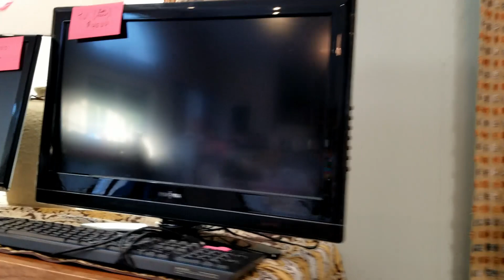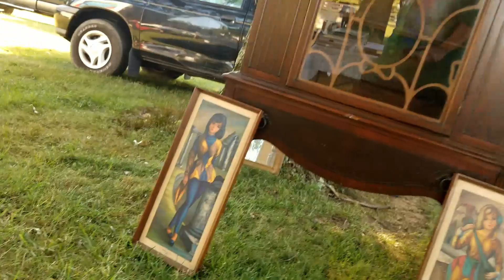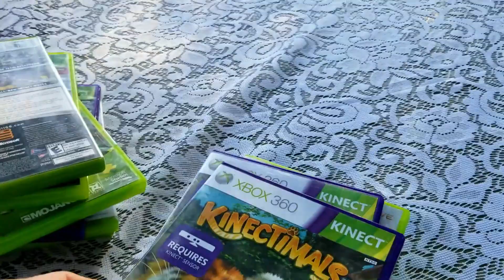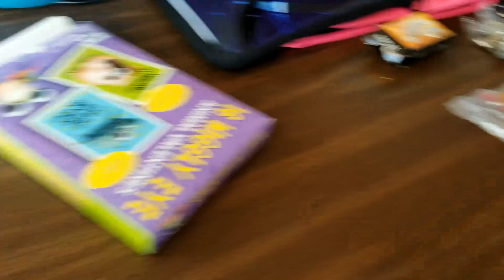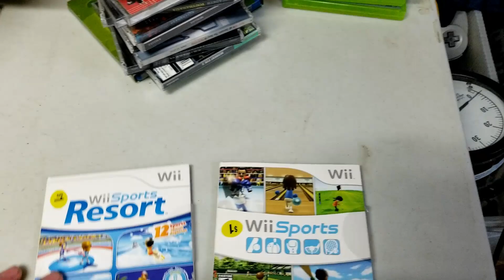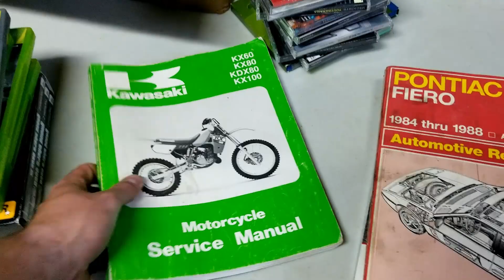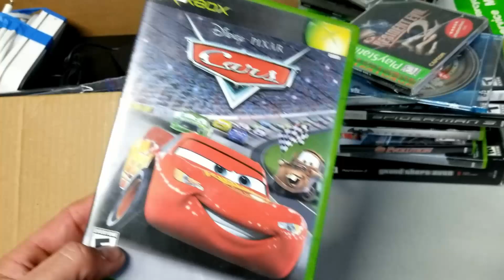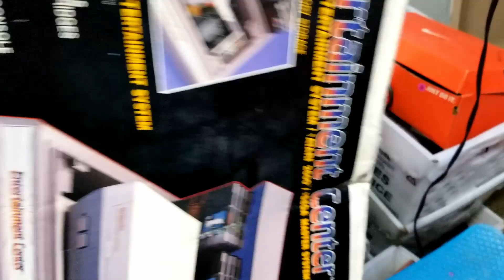Route 127 World's Longest Yard Sale 2019 Day 1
It's that time of year again. Here is day 1 of our adventure at the 127 Yard Sales. it was fun until something unexpected happened.